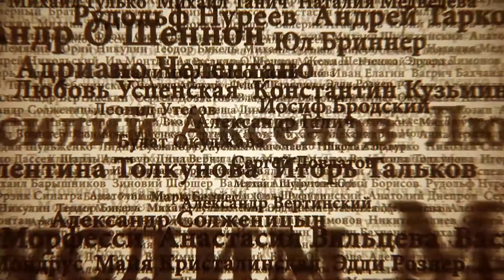Анонс "Я расскажу вам" часть 2, канал RTVi 16 июня 2018